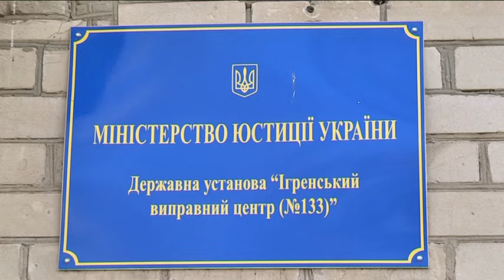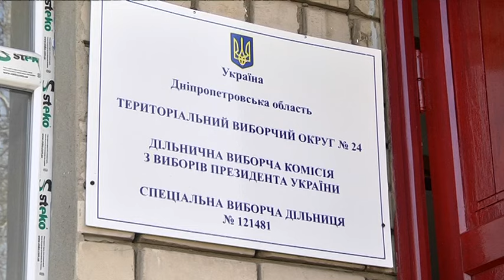Вибори за ґратами: на спецдільниці №121481 голосували 150 засуджених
Вибори відбуваються і у місцях позбавлення волі. Наша знімальна група відвідала Ігреньський виправний центр. Дільниця відкрилася вчасно, без затримок. На 9 — ту ранку там проголосували понад сотню осуджених. Деякі з опитаних обирали виключно нові обличчя в політиці — читали програми кандидатів та сумлінно ставили позначки навпроти обраного. Анна Вернігорова продовжить тему.